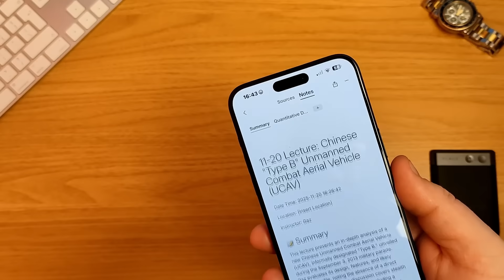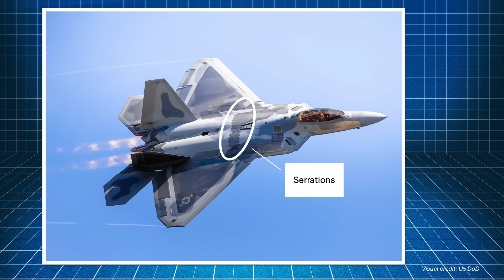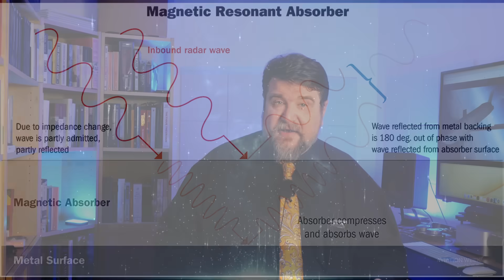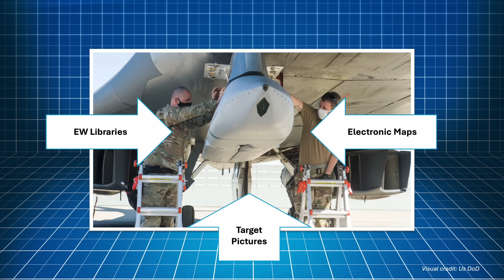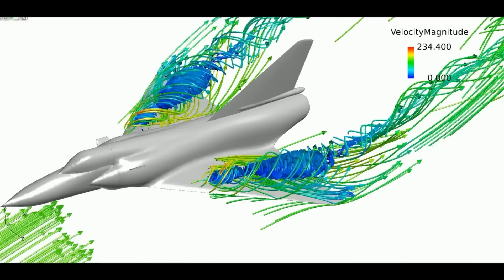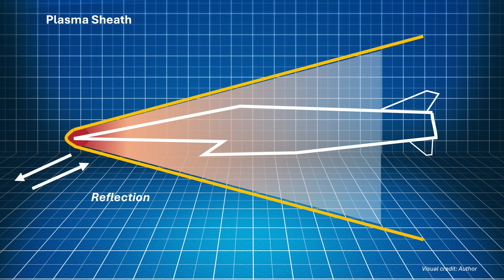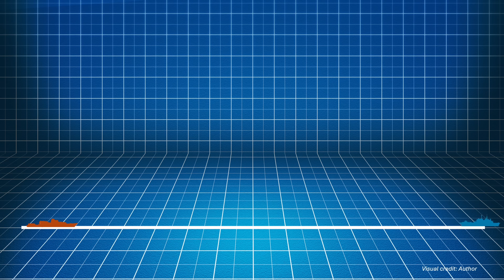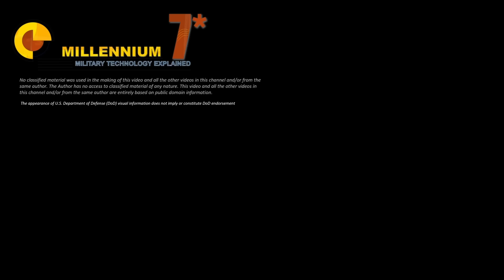STEALTH vs HYPERSONICS: The Unexpected Outcome.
Plaud Note: Get yours and work smarter with every conversation.
Plaud is fully compliant with HIPAA, SOC 2, AWS, and EN 18031. All files are securely encrypted and stored.